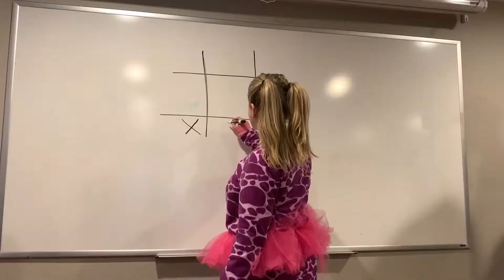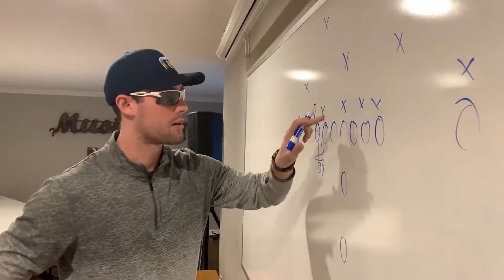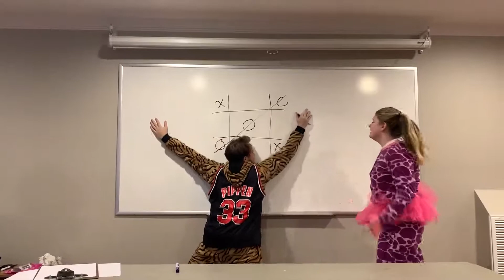CPC | Student Ministry | HS Winter Camp 2020 | Montage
Here's a fun goofy video I did for the church's student ministry high school winter camp dizzy bat tic tac toe skit.

This video will be played after the bad guy in the skit challenges them to a dizzy bat tic tac toe competition. After the video, the competition will be played out with the 2 actors in the video winning.

9.95 - (Teenage Mutant Ninja Turtles Soundtrack)

Videographer:
Leah Moser